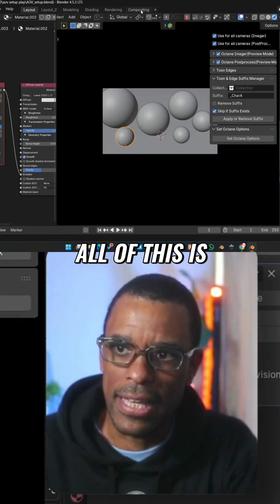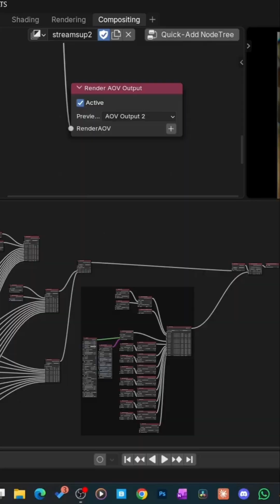Blender Compositor Crash Course: Create Multiple Looks Easily!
Master Blender Octane node setups for stunning renders! FREE Blender Octane 101 Guide in our Free Skool Community